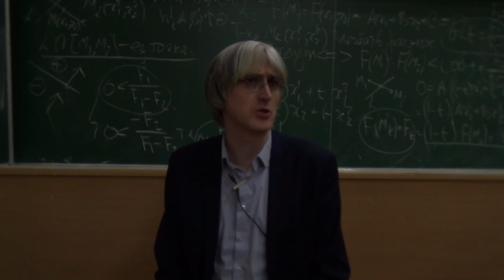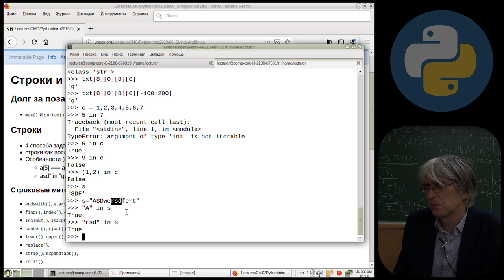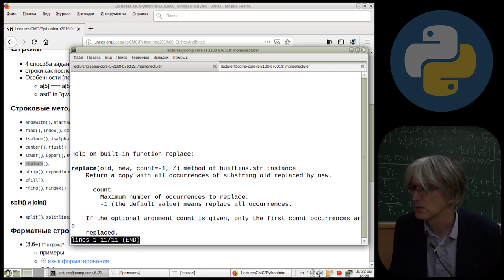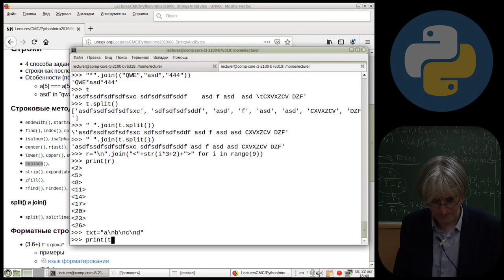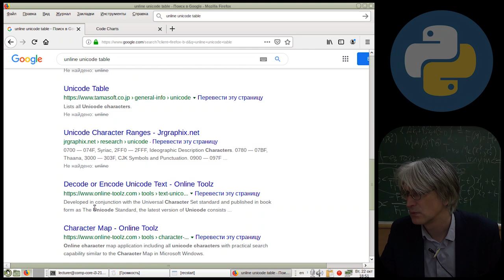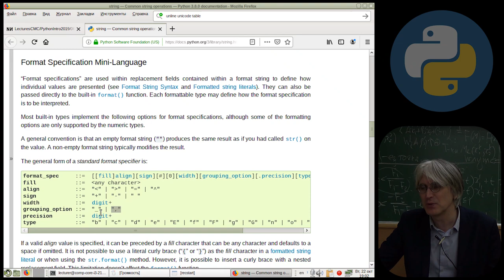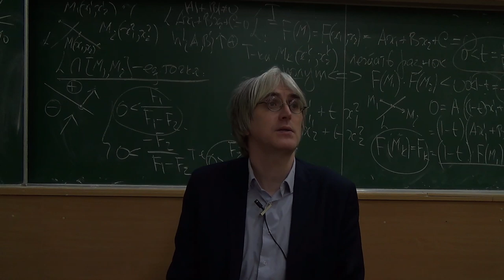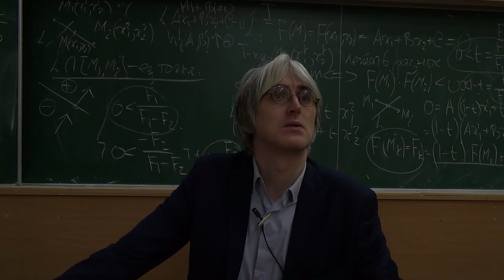[UNИX] Язык программирования Python3 - №6 - Строки